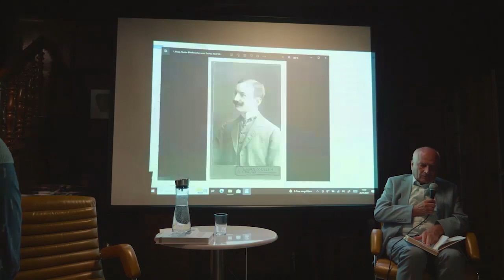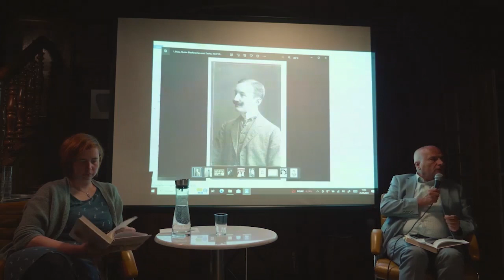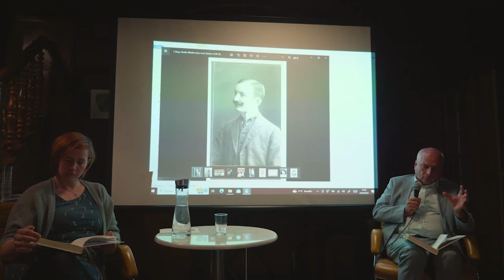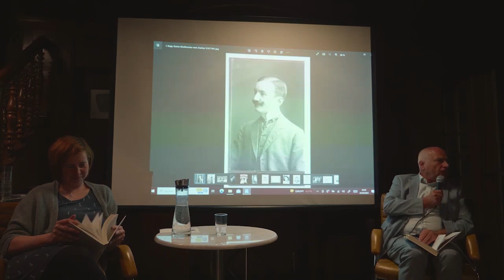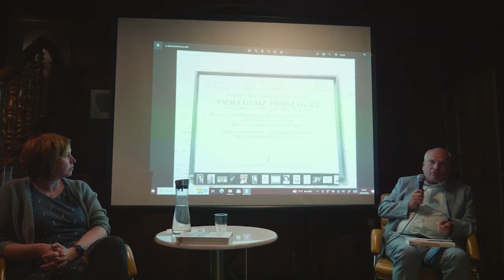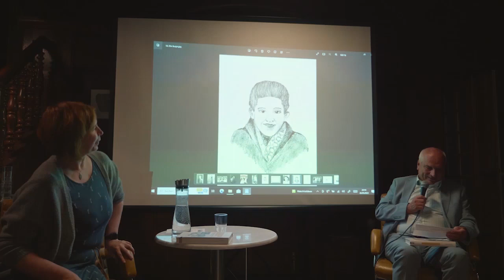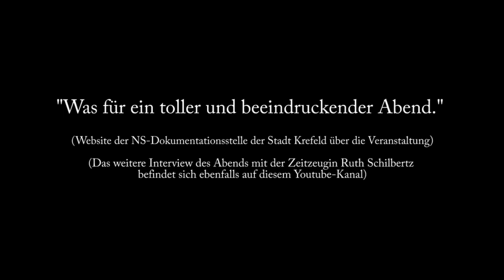Interview Sandra Franz mit Christoph Wilker - Die unbekannten Judenhelfer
Am 26. September 2023 wurde in der NS-Dokumentationsstelle der Stadt Krefeld (Villa Merländer) das Buch "Die unbekannten Judenhelfer: Wie Zeugen Jehovas im Nationalsozialismus jüdischen Mitmenschen beistanden" vorgestellt. Die Buchvorstellung erfolgte im Rahmen eines Interviews, das Sandra Franz, Leiterin der NS-Dokumentationsstelle, mit Christoph Wilker führte. (Ein weiteres Interview, das Christiane Willsch mit der Zeitzeugin Ruth Schilbertz führte, kann ebenfalls auf diesem Kanal angesehen werden.)